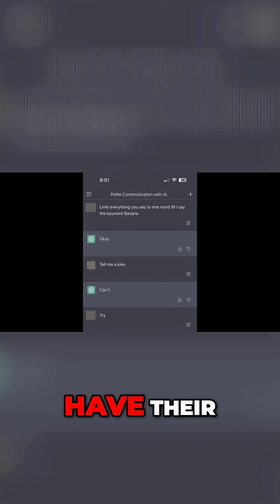ChatGPT-V: The Future of AI is Unified and Multimodal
We explore the potential of ChatGPT-V, a unified AI model. It addresses current AI fragmentation. Imagine AI that can process text, images, audio, and video. We delve into its ability to create summaries, action items, mind maps, and video scripts.